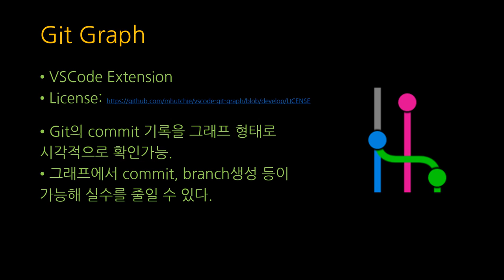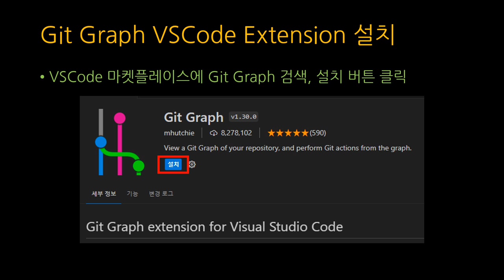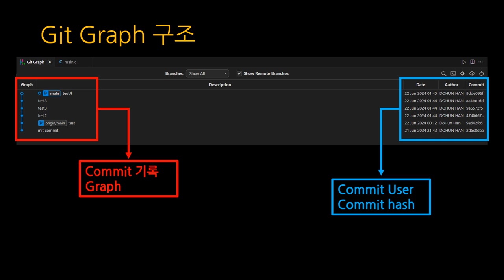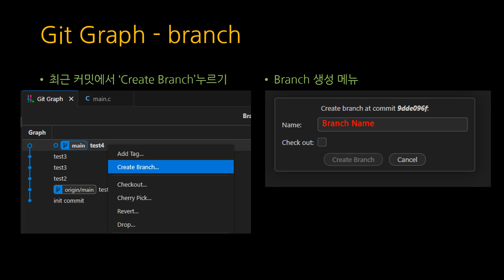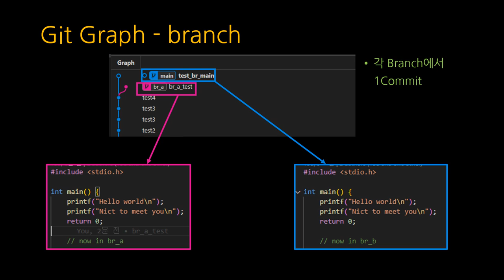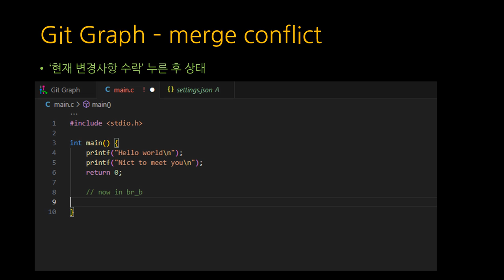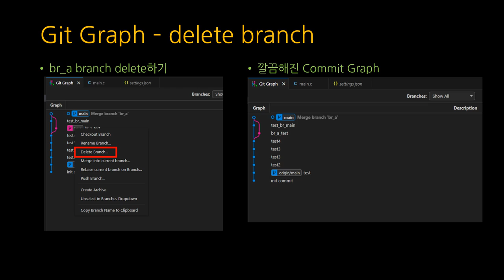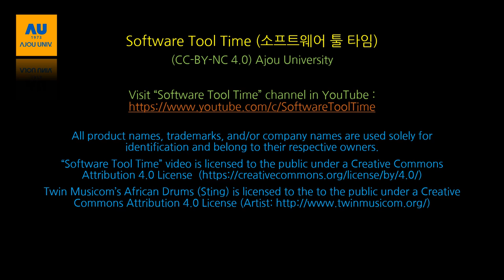[SWTT] VScode Git lens, Git graph extension 튜토리얼 (1/2)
강사 아주대학교 소프트웨어학과 한도훈
내용 VSCode "GitLens,Git graph" Extension 설치 방법 및 이를 이용한 GIt 주요 기능을 GUI로 사용하는 방법 소개하기
키워드 vscode, Gitlens, Gitgraph, Git